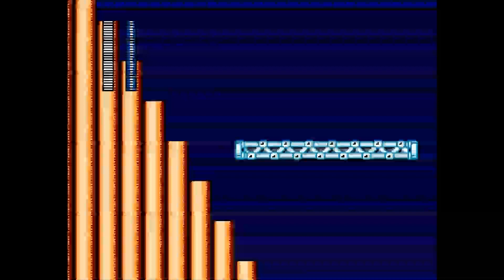Road To Mega Man 11 - Proto Man's Return Part 2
Sorry If I'm Is Death On Castle Stage 1 Because of There Is A Glitch In This Part LOL